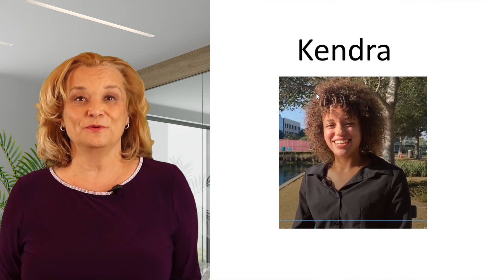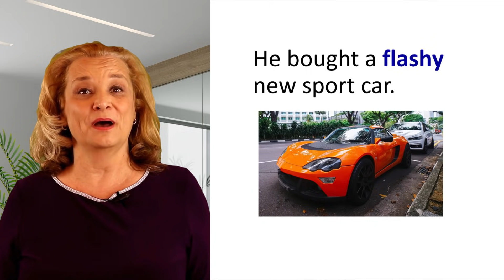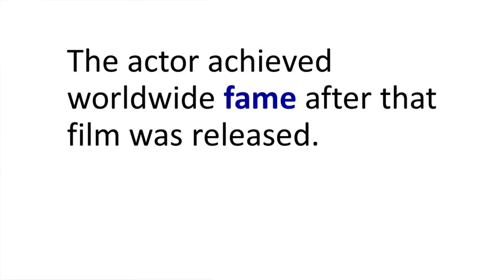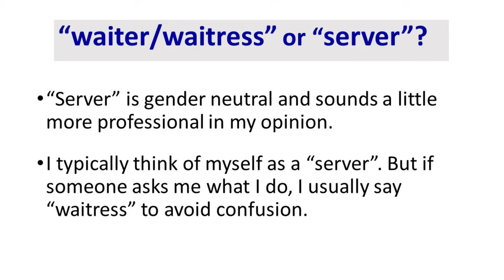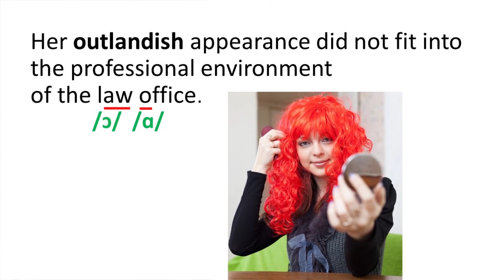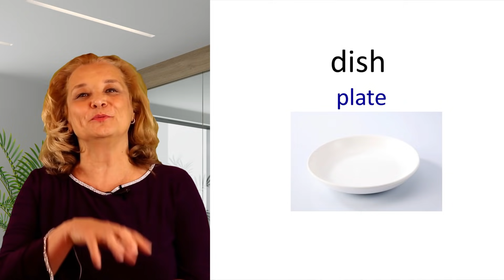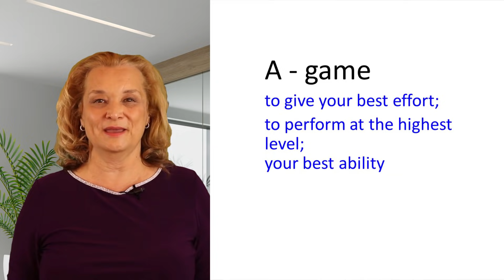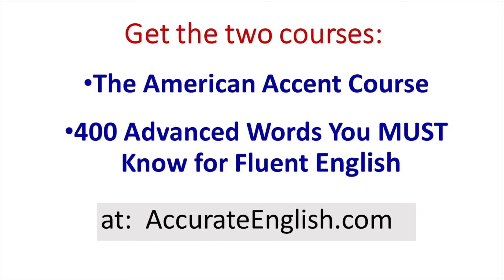Advanced English Vocabulary with a Native Speaker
Learn Advanced English vocabulary and common expressions with a native speaker.

Here are the grammar books that I recommended:
"Understanding and Using English Grammar"
Workbook for "Understanding and Using English Grammar"
“Advanced Grammar in Use”
“English Grammar in Use” (intermediate level)

Here are some other excellent books for improving your English skills:

“The Ins and Outs of Prepositions”
“The Ultimate Phrasal Verbs Book”
"The Article Book"
"Three Little Words"